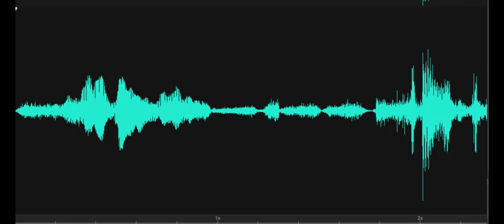Do you know my name? Lewes Historical Society-Rabbit's Ferry House 2019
Spirit box response to the Investigator's question, "Do you know my name?"A male responds, "Carol," which is the name of the Investigator asking the question. Recorded 10/28/2019 at the Rabbit's Ferry House, Lewes Historical Society, Lewes, Delaware.